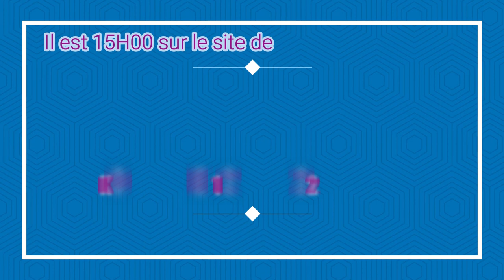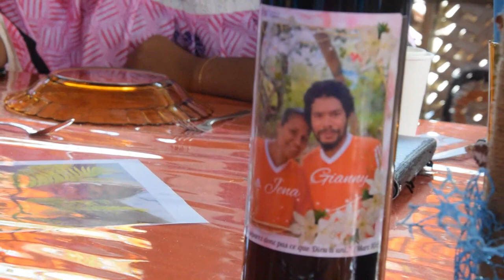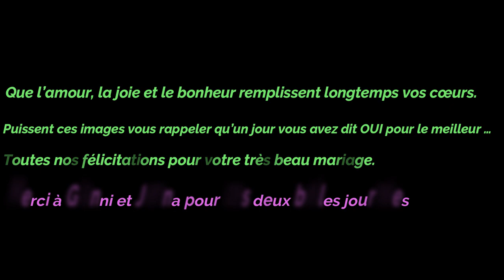Mariage du 12 et 13/08 2022 de Mme JENNA et Mr GIANNI TEAMBOUEON (Hienghène/Belep/Koumac)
Très beau mariage coutumier et civil de Jenna et Gianni (12/13 - 08/2022).
Nous leur souhaitons tout le bonheur du monde.